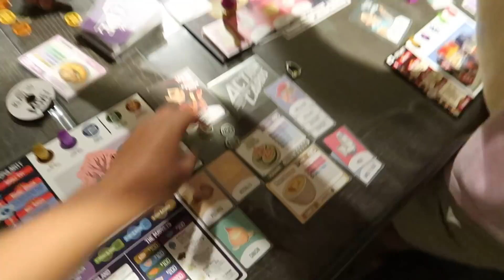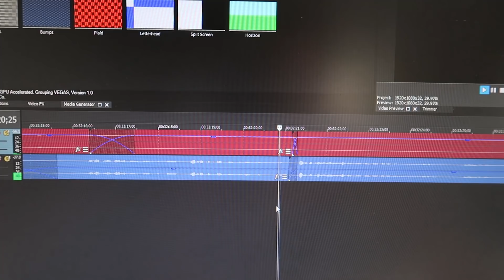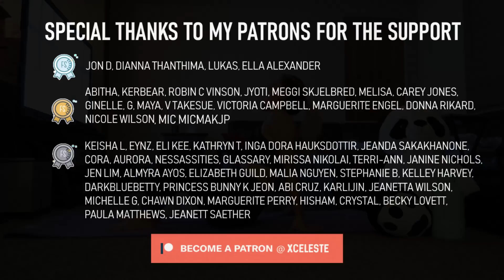Week in my life | Restaurant hopping 🥘 game night 🎭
SPECIAL THANKS TO MY PATRONS:
💎 Jon D, Dianna Thanthima, Lukas, Ella Alexander
💎 Tabitha, Kerbear, Robin C Vinson, Jyoti, Meggi Skjelbred, Melisa, Carey Jones, Ginelle, G, Maya, V Takesue, Victoria Campbell, Marguerite Engel, Donna Rikard, Nicole Wilson, Mic Micmakjp

xCeleste | xCeleste Week in my life | xCeleste Weekly Vlog | Weekly vlog | Vlog | Day in my life | Week in my life | 100AbChallenge | board games | Starbucks coffee | restaurant hopping